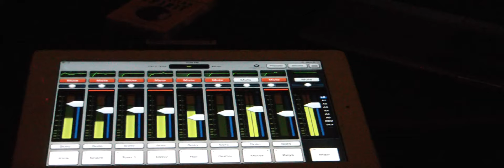Lynguistic Civilians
A Fest For Wes

Danley SM 80 TH 118